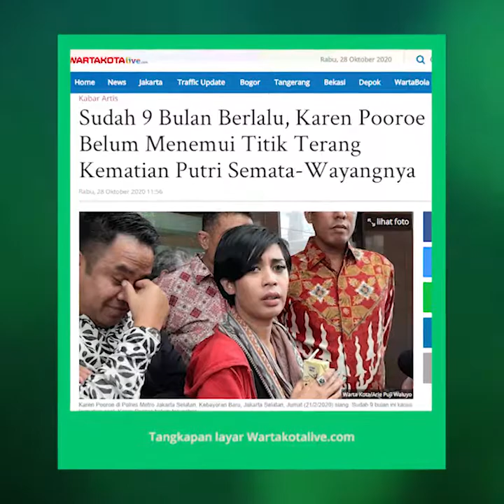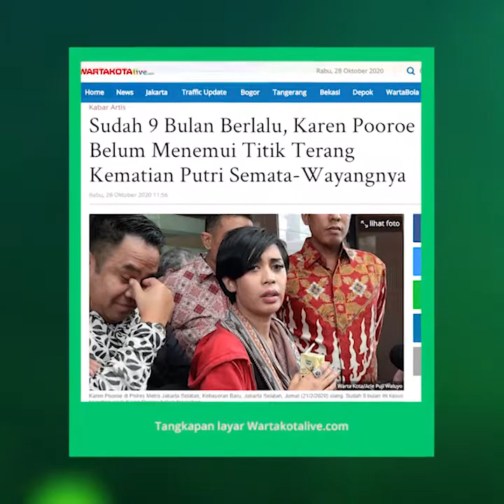Sudah 9 Bulan Berlalu, Karen Pooroe Belum Menemui Titik Terang soal Kematian Putrinya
TRIBUN-VIDEO.COM - Kasus kematian Zefania Carina, putri semata wayang penyanyi Karen Pooroe dan Arya Satrya Claproth, belum ada titik terang.

Zefania Carina meninggal dunia setelah terjatuh dari balkon lantai enam unit apartemen yang ditinggali Arya Satria Claproth di kawasan Pondok Labu, Jakarta Selatan, pada 7 Februari 2020.

Jenazah Zefania Carina dimakamkan di TPU Tanah Kusir, Kebayoran Lama, Jakarta Selatan, 9 Februari 2020 siang setelah disemayamkan di Rumah Duka RS Fatmawati.

Setelah sembilan bulan berlalu, Karen Pooroe masih menanti titik terang kasus kematian anaknya.

"Selama sembilan bulan ini belum ada tindak lanjutnya," kata Wemmy Amanupunyo, pengacara Karen Pooroe, dihubungi Warta Kota, Rabu (28/10/2020).

Karen Pooroe terus menantikan penyebab kematian anaknya karena saat meninggal tidak bersamanya.

"Ibu yang mengandung dan melahirkan pasti sedih," kata Wemmy Amanupunyo. "Kasus ini sudah jadi atensi. Kami harap cepat selesai," lanjutnya.

Meski begitu Karen Pooroe hanya bisa menunggu perkembangan proses hukum kematian Zefania Carina.

"Karen ingin sekali kasus ini menemui titik terang," ujar Wemmy Amanupunyo.

Artikel ini telah tayang di Wartakotalive dengan judul Sudah 9 Bulan Berlalu, Karen Pooroe Belum Menemui Titik Terang Kematian Putri Semata-Wayangnya,